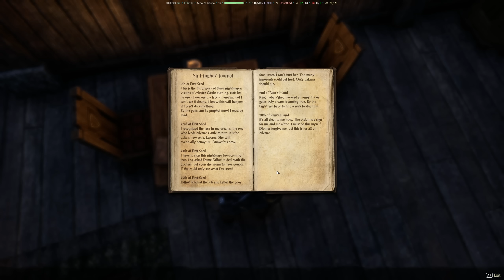The Stormfist Chronicles - Part 3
Join me as I uncover an assassination as the Orc Sorcerer Ziz Stormfist!